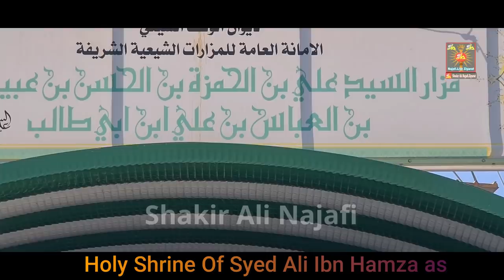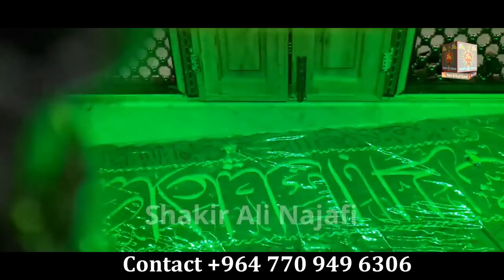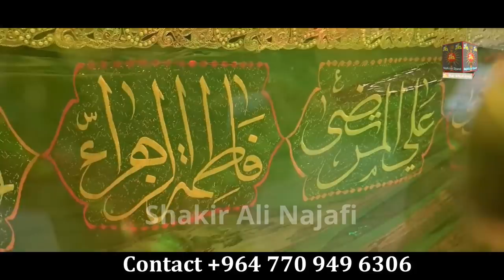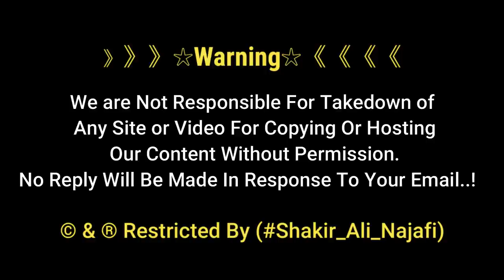Son Of Hazrat Abbas Alamdar as | Holy Shrine Syed Ali Ibn Hamza as | Karbala Iraq